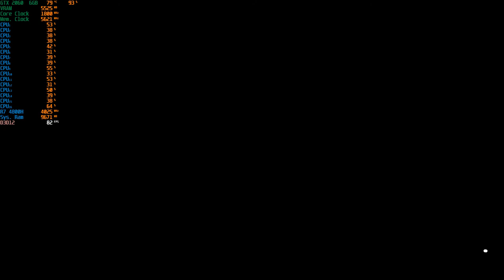Forza Horizon 5 - 1080p With The RTX 2060 + R7 4800H [ Asus Tuf Gaming A15 ]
System: ASUS TUF Gaming A15 (TUF506IV-AS76)
CPU: AMD Ryzen 7 4800H - 2.9GHZ (4.2GHZ Boost)
Memory: 16gb (2x8gb) 3200MHZ DDR4
GPU:  Nvidia GeForce RTX 2060 6GB Vram
OS: Windows 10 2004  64Bit
Res: 1080p
Settings: Ultra